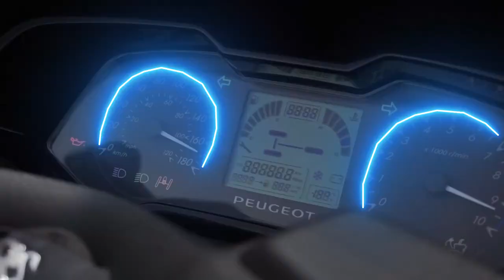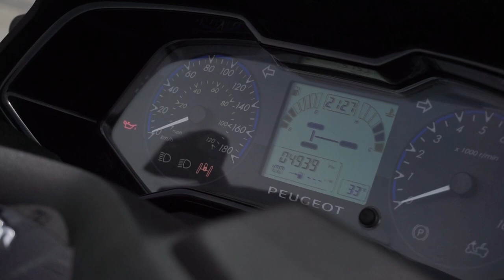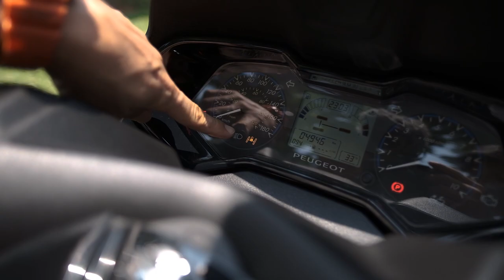Peugeot metropolis 400cc ini motor apa becak sih - DEEproject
Selamat datang di channel ecclesia_autoTV dan terimakasih telah klik video ini

REVIEW tentang Peugeot Metropolis 400cc 2015 stock The Scooter Maniax yang pastinya langka dan keren banget nih brothers
motor Perancis 400cc ini punya design unik dan mesin yang kencang dan harganya cukup menarik jauh dengan barunya sehingga motor ini layak untuk kalian koleksi..

available: @the_scooter_maniax (Pantai Indah Kapuk)

Thanks.